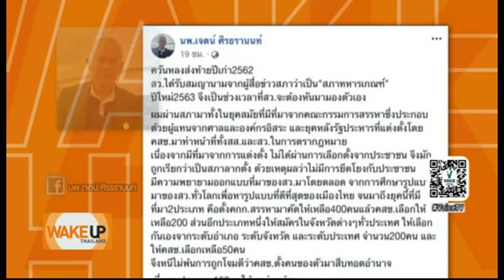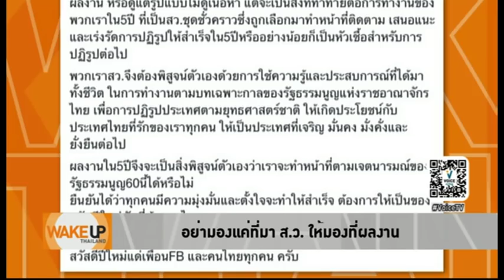Wake Up Thailand “ชวน” อย่าป๊อด ถ้าไม่เห็นด้วยกับ 6 ตำแหน่ง ส.ว.ทหาร ก็ต้องไม่เห็นด้วย ทั้ง 250 คน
ประเด็นการแก้ไขรัฐธรรมนูญ ปี 60 ไม่ได้มีปัญหาเฉพาะแค่การแต่งตั้งผู้บัญชาการเหล่าทัพเข้ามารับตำแหน่ง ส.ว. เท่านั้น แต่ปัญหาคือ ส.ว. 250 คน และกติกาทั้งหมด